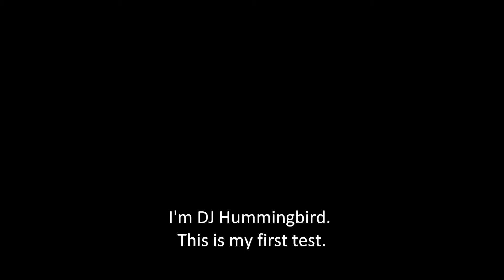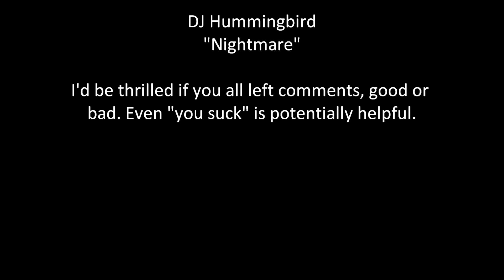DJ Hummingbird - Nightmare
This is my first attempt at making music. I'm pretty sure it sucks, but I am a feedback whore. I call it "Nightmare".

Made in Fruity Loops, if you can't tell just by the signature sound.